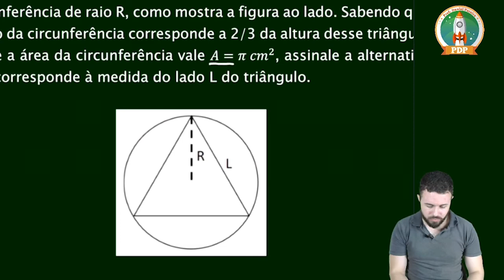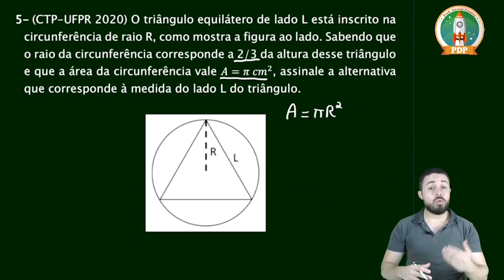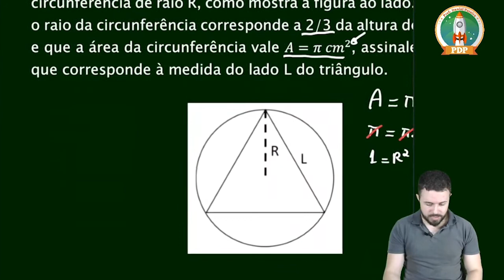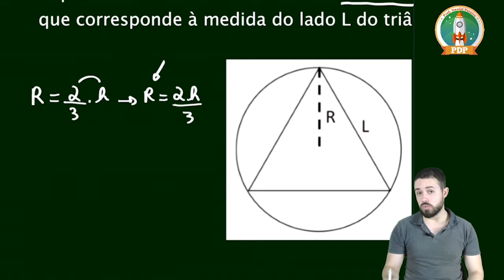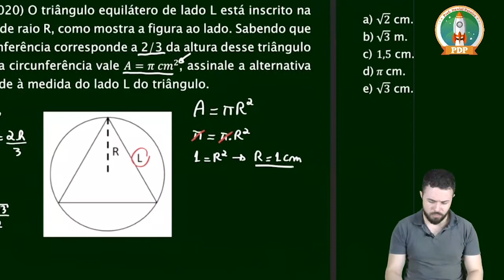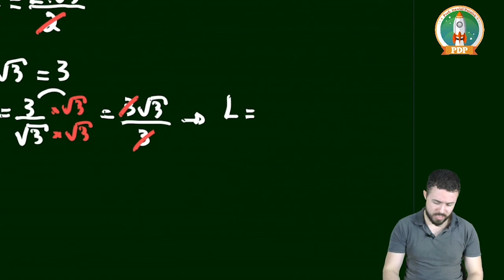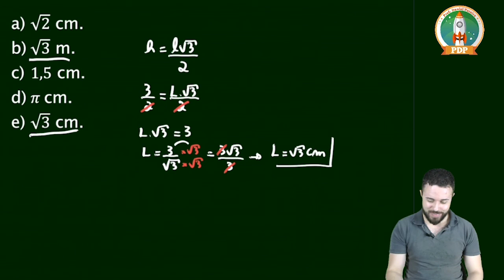Questão 5 Curso Técnico de Petróleo e Gás da UFPR 2019-2020 Prova Matemática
Acesse meu website para saber mais sobre o meu trabalho e adquirir materiais exclusivos

Enunciado da questão:

5- (CTP-UFPR-2020) O triângulo equilátero de lado L está inscrito na circunferência de raio R, como mostra a figura ao lado. Sabendo que o raio da circunferência corresponde a 2/3 da altura desse triângulo e que a área da circunferência vale A=π 〖cm〗^2, assinale a alternativa que corresponde à medida do lado L do triângulo.

d) π cm.